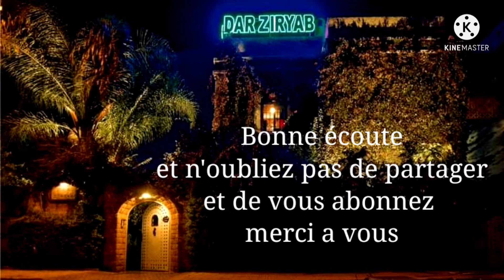atelier musical avec Abdeltif Baiche ,le 06 03 2022 .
Chaâbi sur scène
Ziryab Association Founoune
œuvre pour aider à développer et à transmettre l art .